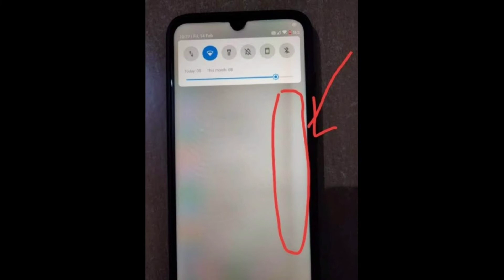Redmi 9 screen bleeding issue